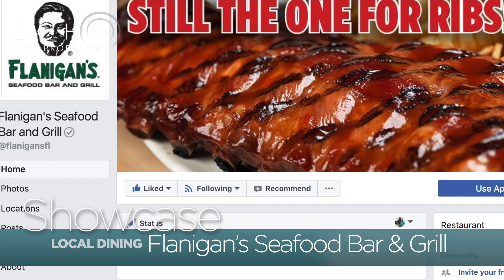Echo Fine Properties Showcase: Flanigan's Seafood Bar & Grill West Palm Beach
Agent Danielle Pults takes us inside Flanigan's Seafood Bar and Grill to show us the amazing food and drink specials they have to offer including their LEGENDARY ribs...Find out what's changed with their iconic green cup for the month of October and how you can become a member of the "Flan" club...Looking for a place to kick back, enjoy great food and drinks, and watch your favorite team...then check out Flanigan's Seafood Bar and Grill!

What's Your Florida Home Worth? Check Out Your Home's Value?